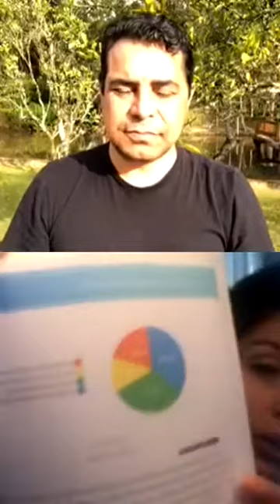O perfil Estável - Live de 22 05 2020 Dia sim, dia não, Mário no seu portão!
Coisas que ninguém te ensinou sobre vendas e negociação.